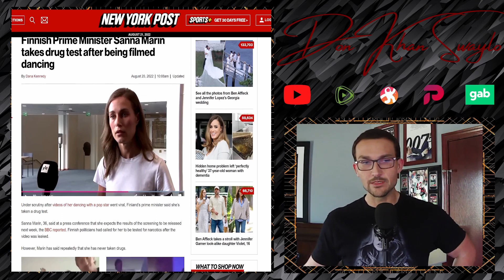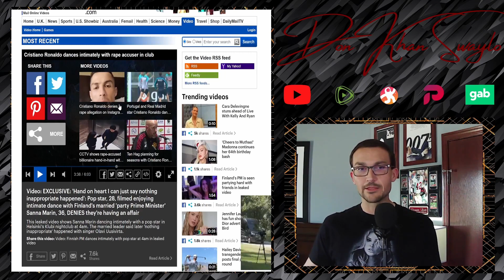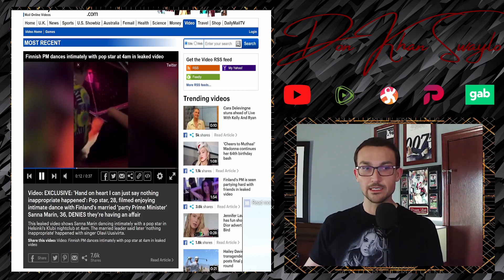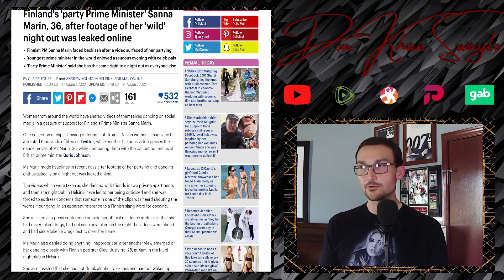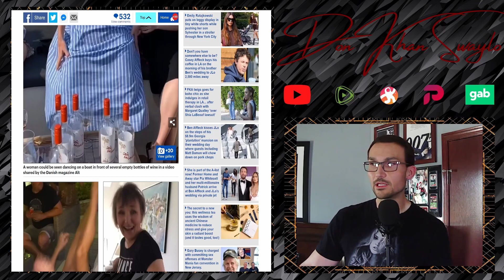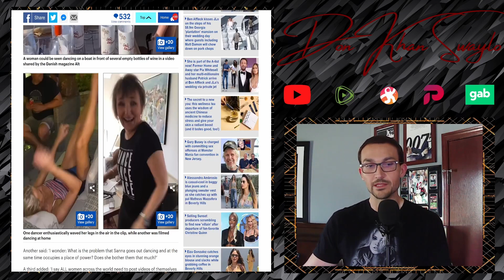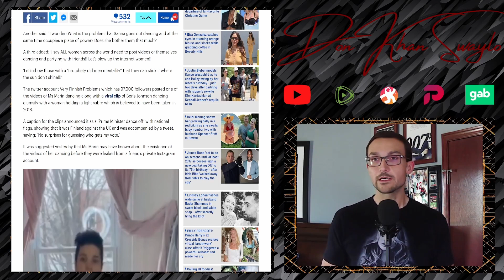Sanna Marin Takes the Drug Test Right As a NEW VIDEO of Her Dancing With Another Man Surfaces!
Finnish Prime Minister Sanna Marin took the drug test someone was advocating for. The doctored results will drop this week, for whatever that's worth. Ultimately, she can champion being free of drugs, but still live the City Girl life. Great choice for a leader.

Women around the world are awkwardly dancing in support, because of course they are. The Sisterhood Uber Alles, but at least these women are clothed...